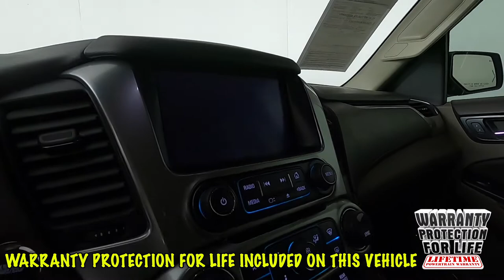2017 Chevrolet Suburban Premier SUV 1GNSKJKC9HR351228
Sunset Chevrolet, 910 Traffic Ave In Tiny Overhead Sumner, part of the Sunset Auto Family. The exclusive home of ""Warranty Protection for Life"", at no cost to you. Limited Powertrain Warranty is honored at any AS"